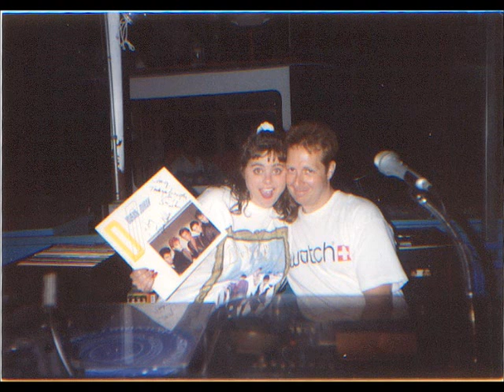tom hogan 97x 1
Aircheck tape from Tom's stint at 97x!